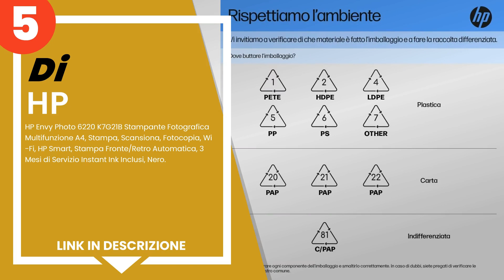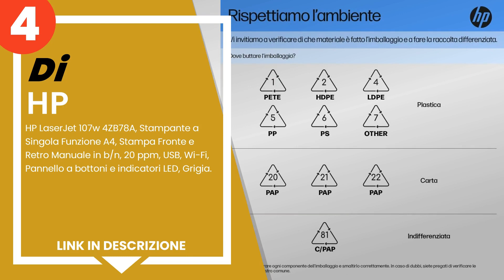Le 5 migliori stampanti per la casa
1) Epson EcoTank ET-2750 Sta... »
2) Canon Pixma IX6850 Stampa... »
3) Xerox B225 Monocromatico ... »
4) HP LaserJet 107w 4ZB78A, ... »
5) HP Envy Photo 6220 K7G21B... »

✋ Ecco le 5 migliori stampanti per la casa, disponibili sul mercato.

00:00 - Intro
00:08 - 5) HP Envy Photo 6220 K7G21B Stampante Fotografica Multifunzion...
00:58 - 4) HP LaserJet 107w 4ZB78A, Stampante a Singola Funzione A4, St...
01:50 - 3) Xerox B225 Monocromatico Multifunzione Laser A4, Bianco Blu.
02:33 - 2) Canon Pixma IX6850 Stampante per Ufficio A3+ Wireless, Risol...
03:16 - 1) Epson EcoTank ET-2750 Stampante Inkjet 3-in-1, Stampa Fronte...